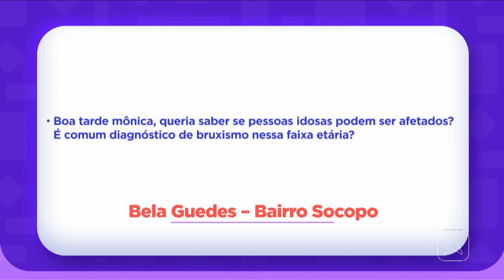Especialista explica sobre odontologia do sono e fala sobre os distúrbios que afetam a qualidade do